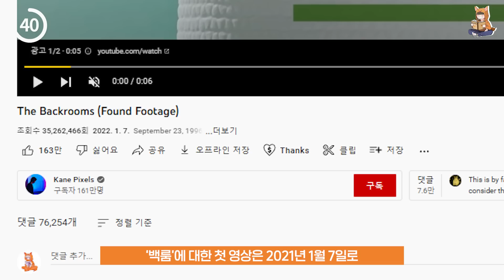백룸을 만든 유튜버..!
🎬 편집 : 포비
🎨 썸네일 : 포비